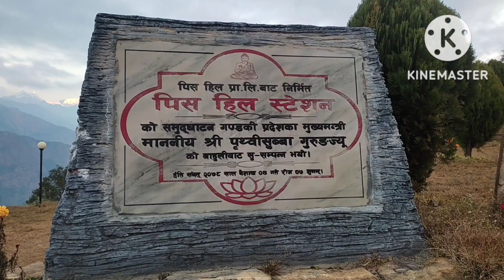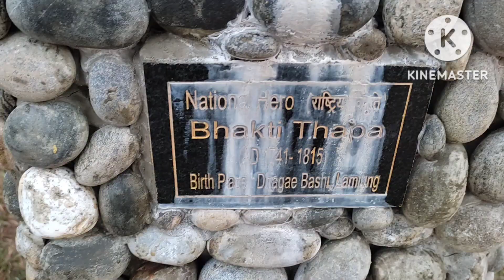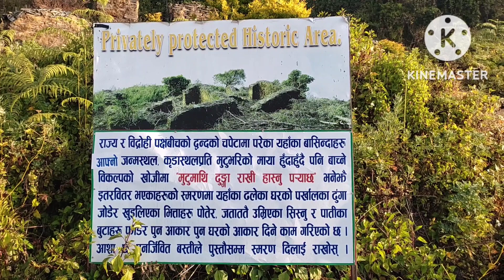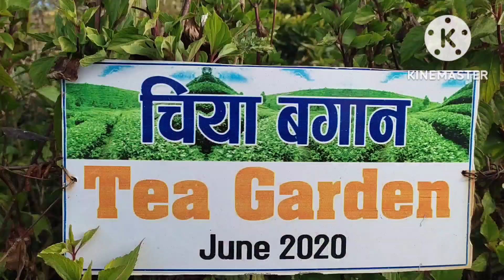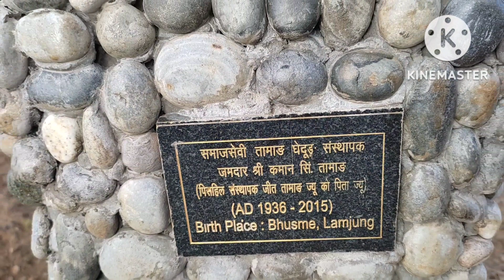यात्रा peace हिल भुस्मे बेसीसहर 10 लम्जुङ्ग